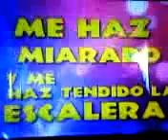"ALTÍSIMO SEÑOR" Wilfrido Perez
ALTÍSIMO SEÑOR: Torre Fuerte & Wilfrido Perez
Video 05781